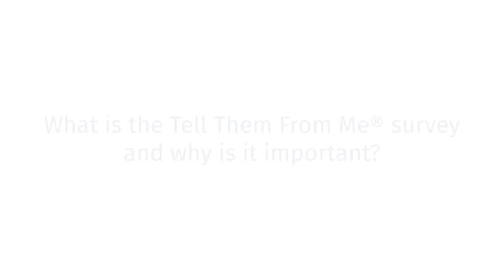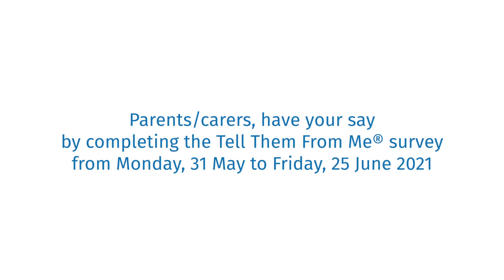Tell Them From Me 2021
This is what our Principals say about why we need parents and carers to complete the Tell Them From Me survey before 25 June. Go on: tell us what you really think!

Your child’s school should have already shared a survey link so you can have your say. If you need help to access the survey, please contact your child’s school office.